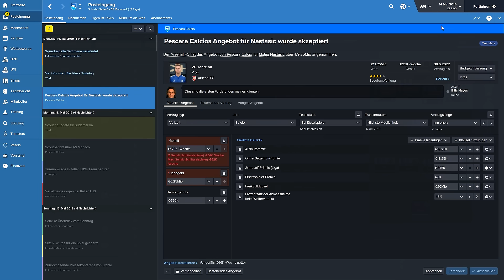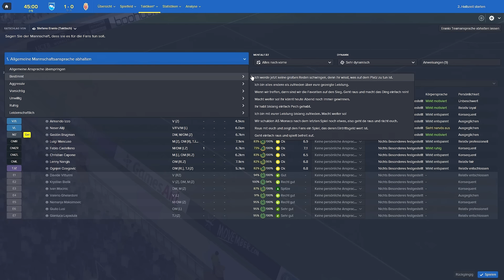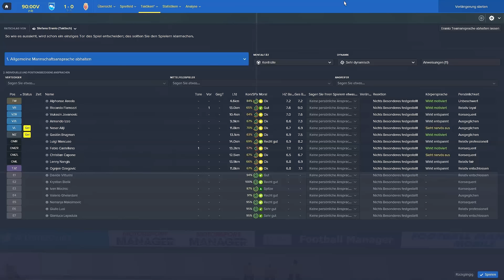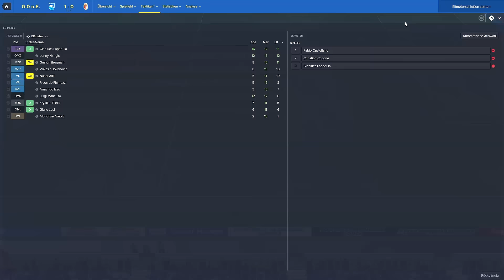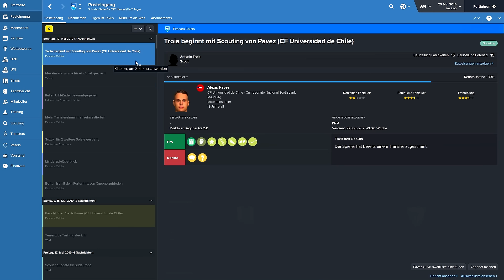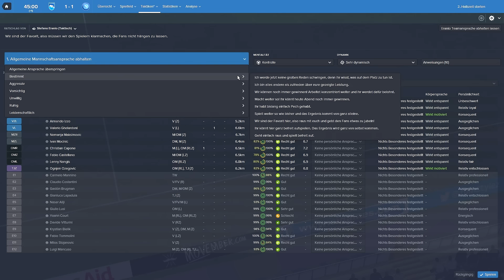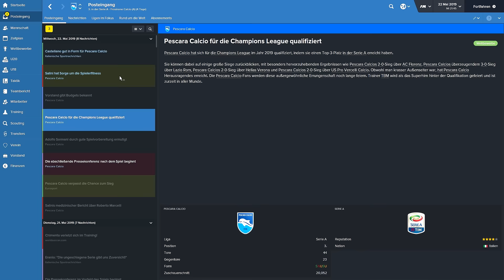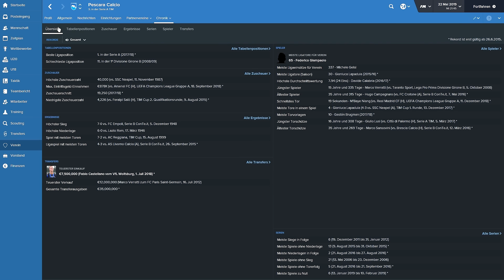Football Manager 16 - #087 - Herzschlaghalbfinale | Let's Play Football Manager 2016 (Sega)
1-0 im Hinspiel verloren, wir setzen alles auf eine Karte.